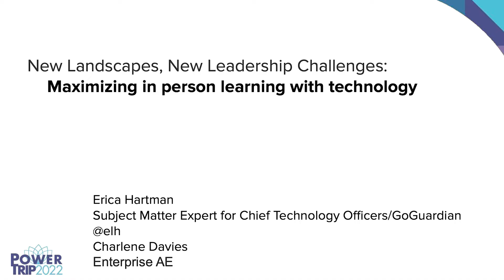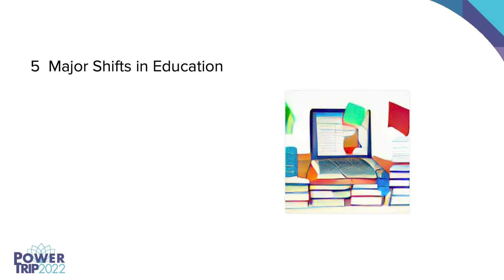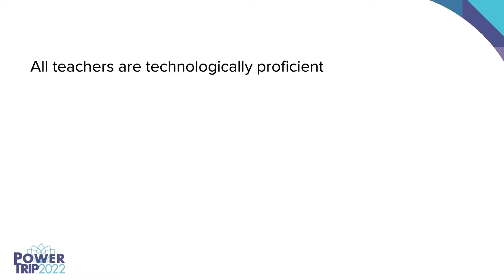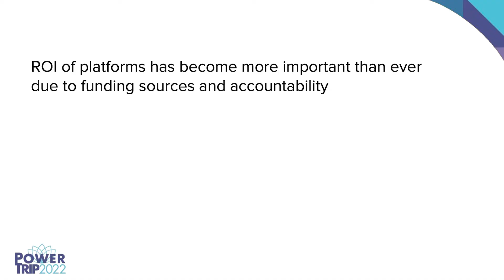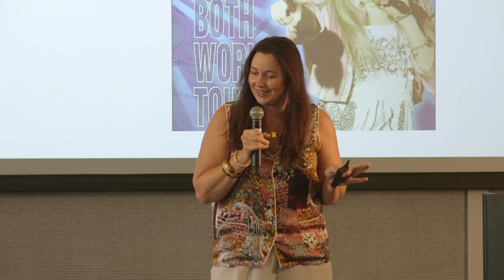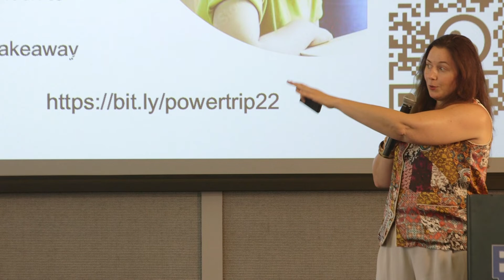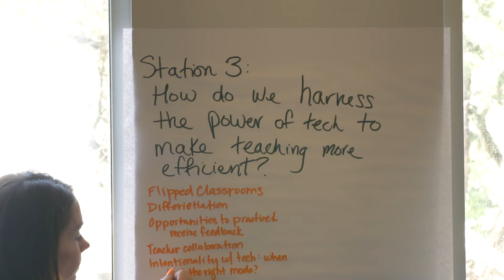Maximizing In-Person Learning with Technology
Now that nearly every student has a device and access to the internet, how can we use technology to maximize in-person instruction? How can we create the most efficient use of screen time while making teachers’ workloads more manageable?